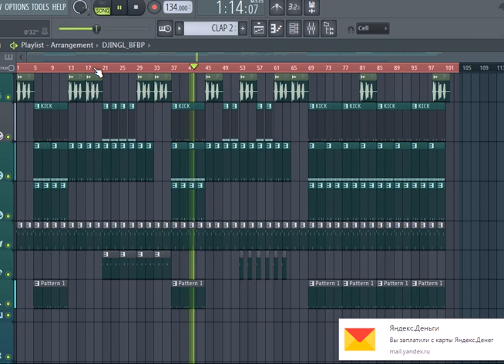LIL PUMP type beat Death Row - FLINT BEATZ Trap shit death beat flp